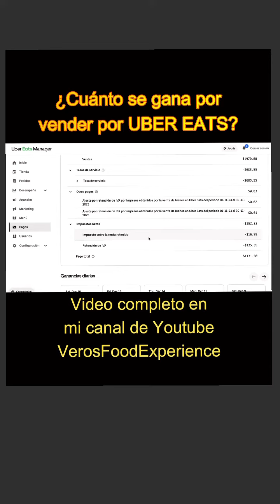Comisión por vender por Uber Eats